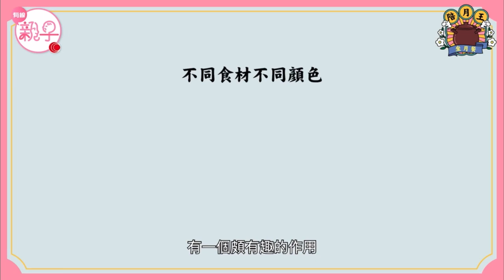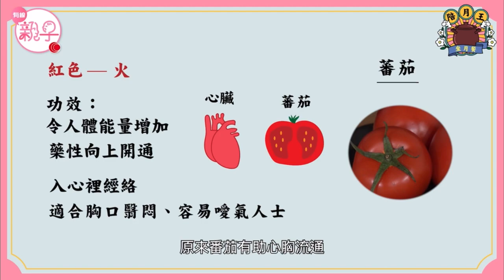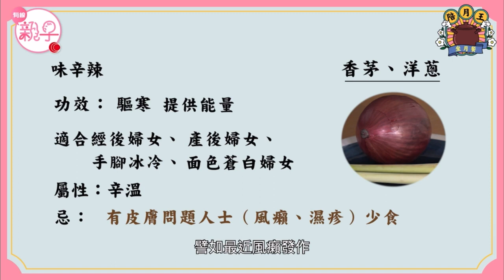《 蔡梓銘 醫師 》鮮茄碎肉燴意粉配香茅洋蔥燴豬柳 @ 有線親子《 陪月王 - 坐月餐 》14.03.2021